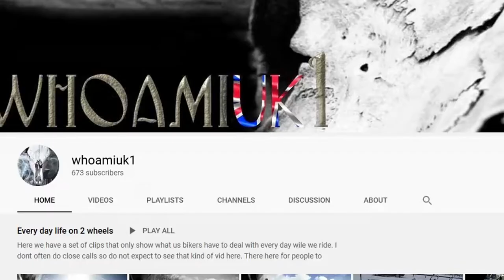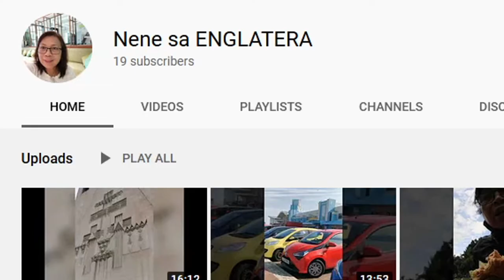3D printed Flower Pot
I printed a flower pot. It can be used as any type of pot..

Members

Patricia Hall
Whoamiuk1

Adam and Jane's Lifestyle
Anjet AGvlog
Kinabuhing Bukid Mix
Rnb Lutong Pinoy

Aileen Bisdak vlog
Cristyton
Eve's Vlog
Helen Gludo
Jenny & Sercan Vlog
Lydia Molle
Mary's Vlog
Melanie Squires UK
Micky Mouse
Mylene Mosquite
Neddy Greer
Nene sa ENGLATERA
OFW Ilocanas Best
Rosas channel OFW
The Amao's Family